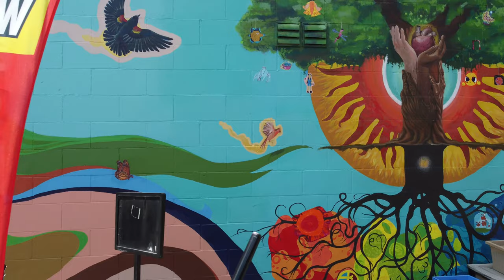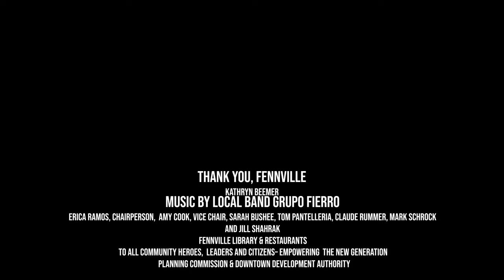City of Fennville Michigan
Welcome to the City of Fennville!

The City of Fennville has the goal of bringing new ideas and quality services to our residents. As the population of the City grows, we find that there are new and different needs to be met. As our rich and diverse cultural heritage suggests, there is a wealth of experiences to be found in Fennville. From our beautiful bed and breakfast establishments to the authentic eateries, the City has much to offer.

Our downtown area has grown and prospered over the years leaving us feeling pride when we drive through our downtown area. The City Officials continue to work at attracting additional businesses and development to the community and are working at expanding recreational opportunities for our residents.

The citizens of the Fennville Community can rest assured that the City Commission is committed to providing the highest possible quality of life for residents through the governmental process.

A Community Rich with HistoryDowntown Sunset

Fennville was named after E.A. Fenn who came to Fennville from New York City in 1853. A miller by trade, Fenn opened a sawmill, originally giving the settlement the name Fenn’s Mill. The name was changed in the late 1800s to Fennville.

 On February 20, 1889 Fennville was incorporated as a village. The first village president was a businessman named Frank S. Raymond. He partnered in the hardware business with L.S. Dickinson and also J.E. Hutchinson in both a store and a bank.

The Federal Census listed the population of Fennville at 360 people in 1890. The City of Fennville became official on February 7, 1961, with T.E. VanDussen as the first mayor.

 city hallWho we are Today

As of 2020, the total population of Fennville has grown to 1,745 residents. The City Commission, which appoints the Mayor, governs Fennville. The City Commission consists of seven elected officials who hold four-year terms. The Commission meets on the first and third Monday of the month to set policies and make operational decisions for the City.

 The City has 7 employees which offer a variety of services to the community including administration, public works, police, water and sewer services.